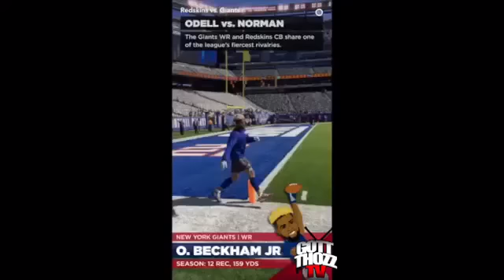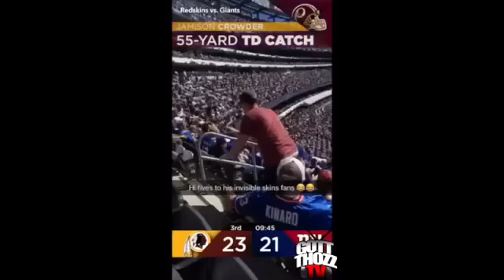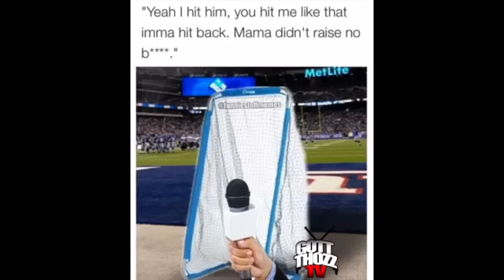Odell Beckham Jr Cries After Getting Beat By Josh Norman And Washington Redskins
Odell Beckham Jr Cries After Getting Beat By Josh Norman And Washington Redskins - YouTube